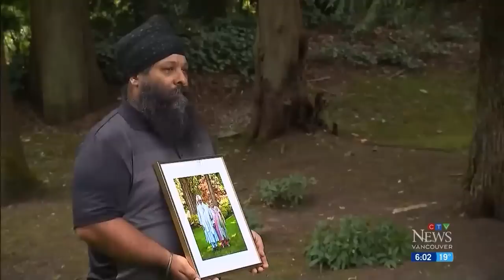New details on Ripudaman Singh Malik killing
Police say video of the suspect vehicle shows Ripudaman Singh Malik's killers waiting for him.